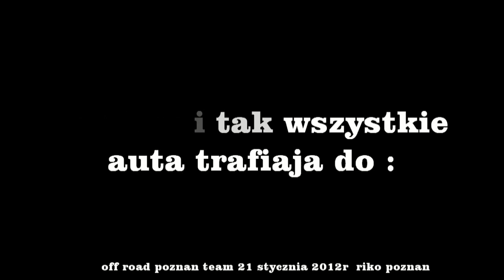Patrol poznań off road team 4x4 21 stycznia 2012r riko poznań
wypad 4x4 off road ekipa poznan, hammer , seba gr, seba Trolus, riko, marcin land wodnik, jacek itp itd